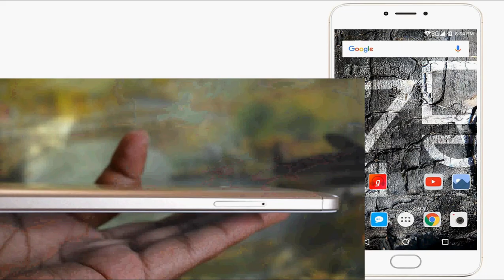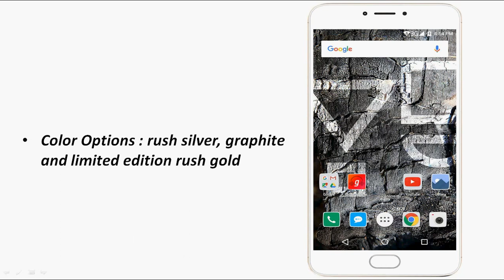YU YUNICORN with 5.5-inch 1080p 2.5D display 4GB RAM 13MP Fingerprint sensor for Rs. 12999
The YU launched,  it’s latest handset name as YUNICORN, has brushed aluminium back and 8.5mm slim metal frame. The YUNICORN comes in rush silver, graphite and limited edition rush gold color variants and is priced at Rs. 12,999 for the first month. After that it will be priced at Rs. 13,499, exclusively available from Flipkart through flash sale starting from June 7th.

Specifications, the YU YUNICORN sports a 5.5-inch 1080p 2.5D curved glass display with ultra-thin bezels, packs a Octa-Core MediaTek Helio P10 SoC and runs on Android 5.1 (Lollipop), which the company is calling Android on steroids since it has several features, including monochrome mode. The YUNICORN has a 13MP rear camera with dual-tone LED flash, phase-detection auto-focus (PDAF) and a 5MP front-facing camera features DTS audio, supporting Hybrid Dual SIM and is powered by 4000mAh battery.

YUNICORN has a fingerprint sensor embedded into the home button that lets you unlock the handset in less than 0.2 seconds. Also it has Around YU 2.0, an upgraded version of its integrated discovery platform that lets you find everything you need with a single touch. It will be released next month and also comes with YU Wallet that lets you pay bills, recharge your phone and more.